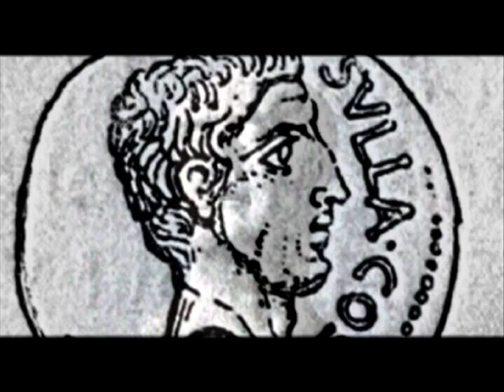Lucius Cornelius Sulla. Roman general | English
Lucius Cornelius Sulla Felix - commonly known as Sulla, was a Roman general and statesman. He won the first large-scale civil war in Roman history and became the first man of the Republic to seize power through force.